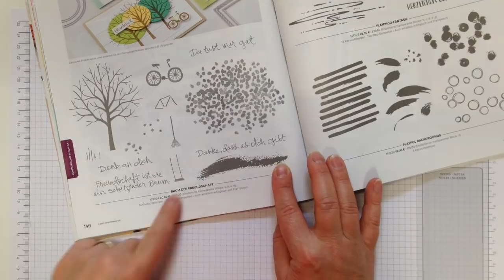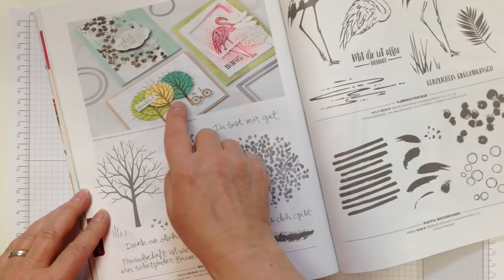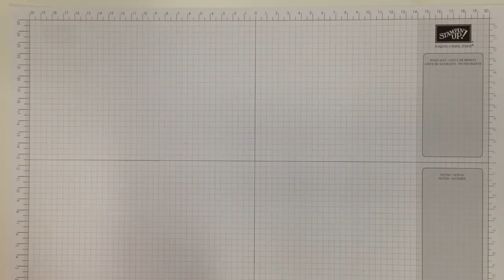Baum der Freundschaft von Stampin' Up! im Herbst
Mit dem Stempelset "Baum der Freundschaft" kannst Du alle Jahreszeiten wundervoll gestalten und ich zeige Dir heute eine herbstliche Version mit der Babywipe- oder Feuchttuchtechnik.

Die verwendeten Produkte sind aus dem Stampin' Up! Jahreskatalog 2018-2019. Solltest Du das Video zu einem Zeitpunkt ansehen, an dem dieser Katalog nicht mehr gültig ist, kann es sein, dass Produkte aus dem Video nicht mehr verfügbar sind.

Wenn Du Fragen zum Video oder Interesse an den verwendeten Produkten hast, schau gerne auf meinem Blog vorbei:

Über den folgenden Link kannst Du Dich bei Stampin' Up! als Demonstrator/in anmelden und in mein Team einsteigen: